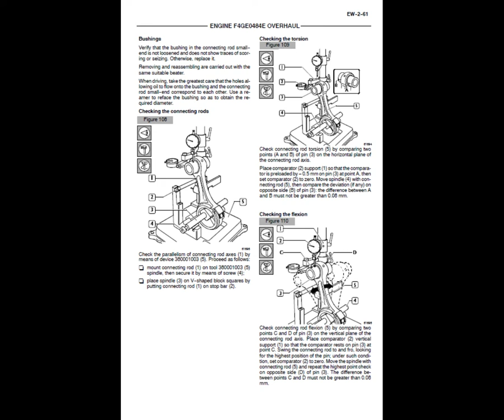Iveco F4GE0484E, F4GE0684F and F4HE0684J Engine Service Manual